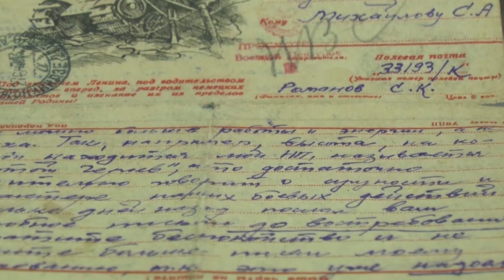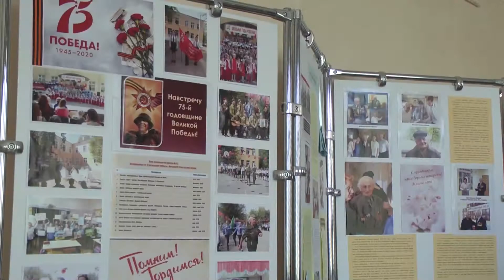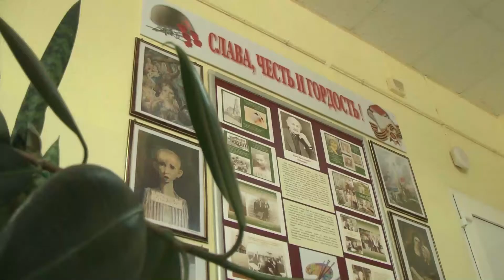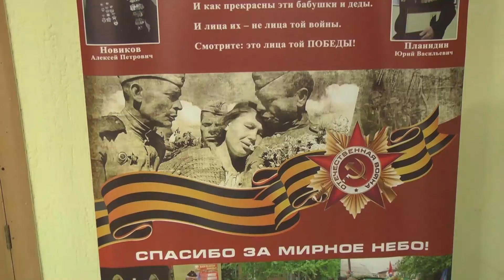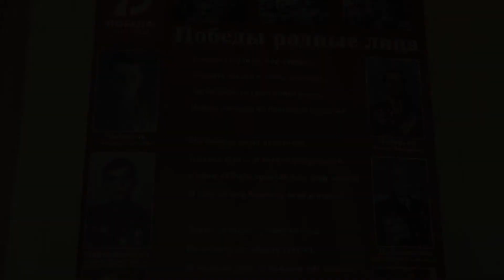НА ДОНУ ФРОНТ: Музей